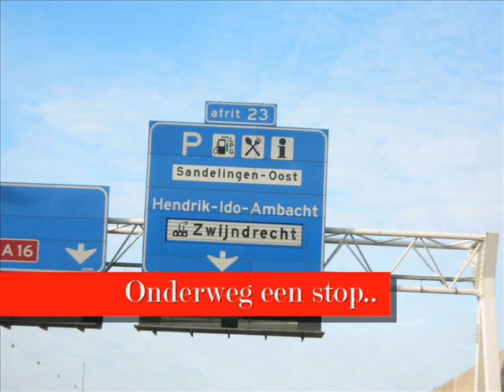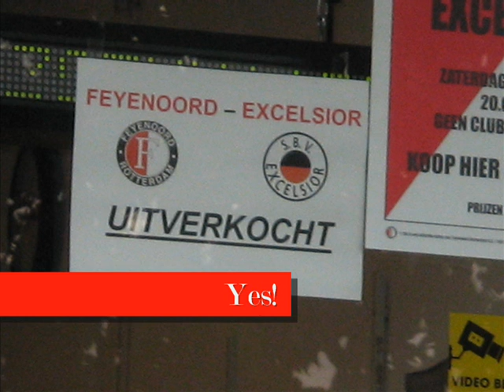Feyenoord - Excelsior Foto/filmverslag!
Thomas Egelmeer - Het verslag van Feyenoord - Excelsior, 20 oktober 2007, vanuit vak PP!
Songs: Robbie Williams - Let me entertain you
Yves Larock - Rise up